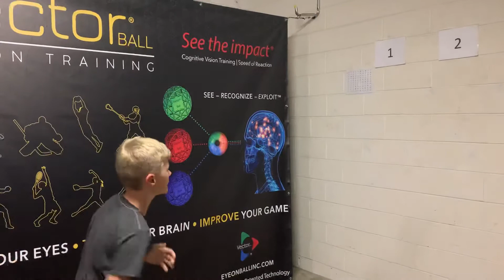Vector® Ball CVT Drills - Information Processing, Adding Colors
Cognitive Vision Training (CVT) - Information Processing. Red = 1; Green = 2; Blue = 3.  Athlete adds number/color as they perform wall drill, adding to total with each rep.

Try not to make a mistake and go as fast as your brain can!

Cognitive Training Trains The Executive Functions Of The Brain To Coordinate With The Body

Vector Ball is the most versatile Cognitive Vision/Neuro-Visual Training device available. Cognitive Vision Training with Vector Ball improves Speed of Reaction, Agility, Coordination, and Focus for All Ages. It does this by exercising the brain’s ability to process information, and like muscles, the brain’s performance improves with exercise. Vector Ball randomly changes color (Red, Green, or Blue) upon impact. The unpredictable color change tells you what to do next. For example, if Vector Ball turns Red, catch with Right-Hand, Green, catch with Left-Hand, Blue, catch with Both-Hands. It’s great tool for fitness exercise, physical therapy, and athletic training (Basketball, Hockey, Pickleball, Baseball, Softball, Football, Lacrosse, Soccer, Volleyball, Tennis, Cricket, Boxing, Mixed Martial Arts, Motor Sports, and more).

Train Your Eyes • Train Your Brain • Improve Your Game

Good Vision is More Than Good Eyesight !!!

John Lindsey
President and Founder
Eye On Ball Inc.